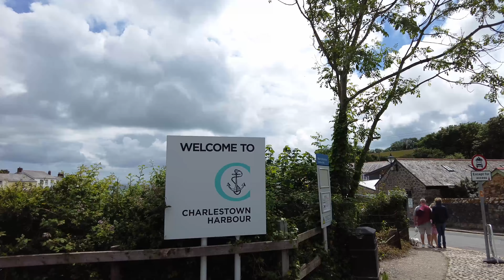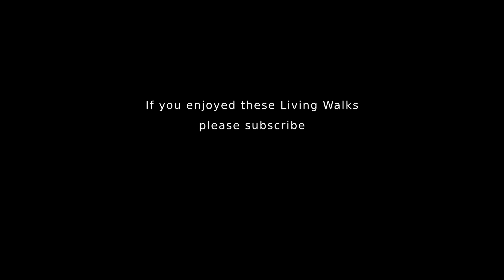Charlestown, Cornwall, UK | Guided Walking Tour with Immersive Sound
Join us for our Charlestown Cornwall UK Tour. This famous harbour town is known for it’s vibrant atmosphere and for being one of the most filmed locations in Cornwall. Our walking tour takes in the many cafes and bars and shows you why Charlestown is such a popular evening venue. With so many people wondering where to holiday in the UK this year,  you can see why Cornwall England continues to rank at the top. It contains many of the top tourist destinations in Britain.

So if you're looking where to go in Britain, and you're thinking of a Cornish holiday, and want a great day out with a small harbour that oozes character, then Charlestown Cornwall has to be on your list as it's one of the best places to visit in the UK.

Our 4K video walking tour of Charlestown Cornwall - as close to being there as being there.

Charlestown Cornwall 4K walkthrough 2022 - shot on a DJI Pocket 2 in 4K 60fps
Charlestown Virtual Tour - part of our series of Cornwall Virtual Tours